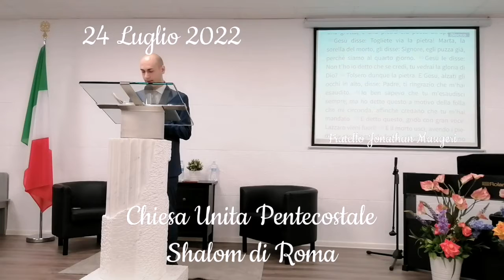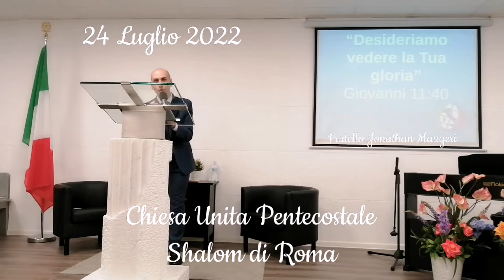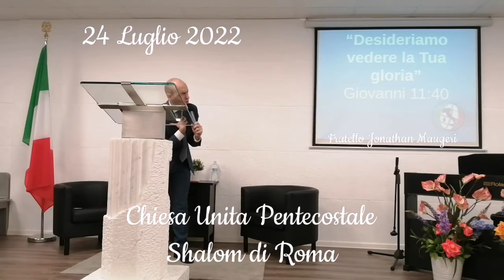Desideriamo Vedere La Tua Gloria (Giovanni 11:40) Fratello Jonathan Maugeri